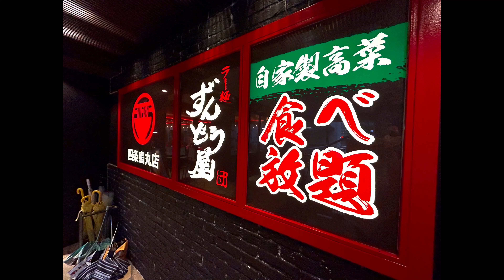【kyoto/京都】四条烏丸で濃厚な豚骨ラーメンを😋ずんどう屋#japanesefood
京都、四条烏丸で濃厚な豚骨ラーメンを堪能しました😋

ずんどう屋四条烏丸店
京都府京都市中京区西魚屋町619
アクセス
地下鉄烏丸線四条駅下車徒歩3分